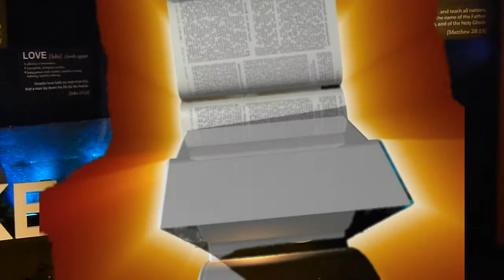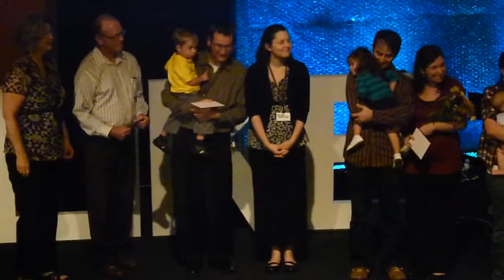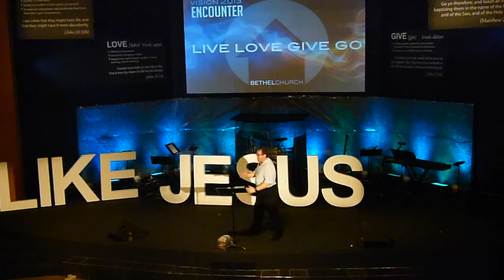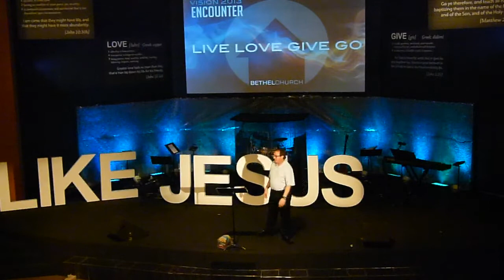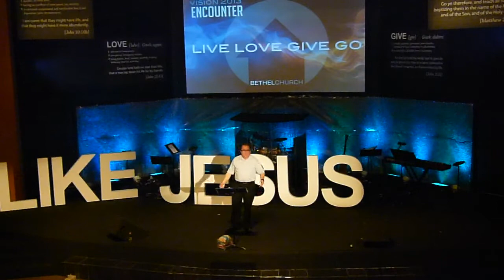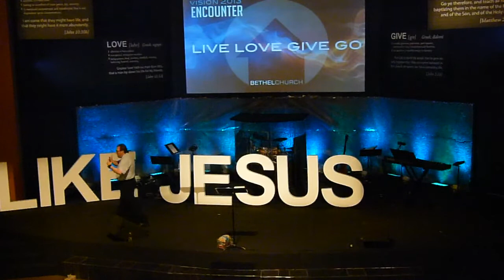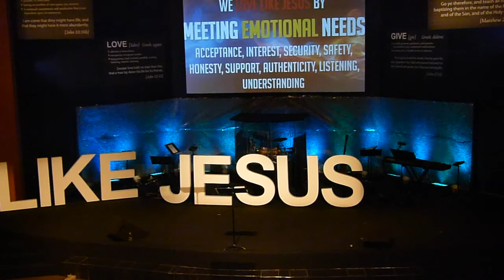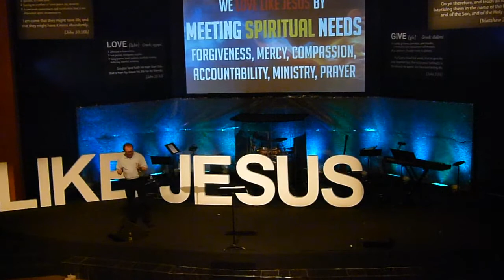10-28-2012 Church Service Vision 2013 Encounter Week 3 Bethel Assembly of God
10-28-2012 Church Service Vision 2013 Encounter Week 3 Bethel Assembly of God